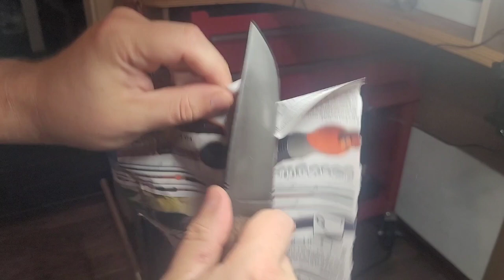Winkler Higeland Hunter 20/20 new edge on tormek t8